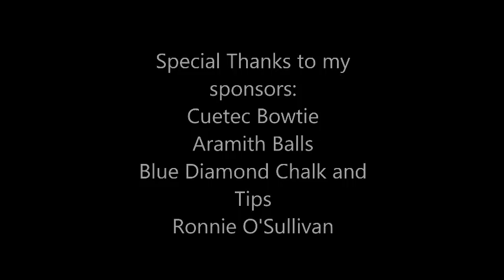EdZammit's Pool Trick Shots 31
Finally my new video is here with a lot of hard work and a took a lot of time in doing this video, enjoy it, pls like, comment, share and subscribe thanks

Also pls contact on this website if you have any exhibitions or info: